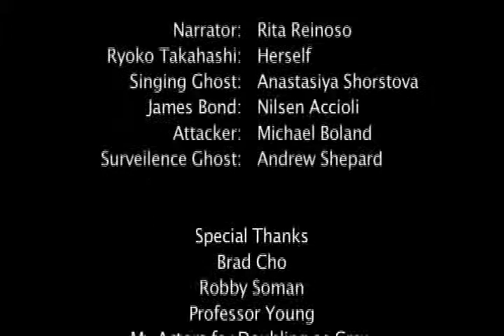The Television Center Spirits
This is about the strange ghosts in the Brooklyn College Television Center.